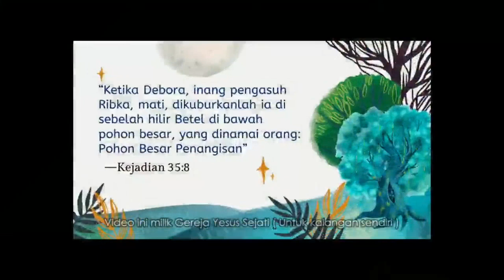Pohon Tangisan (Dk. Onesimus)